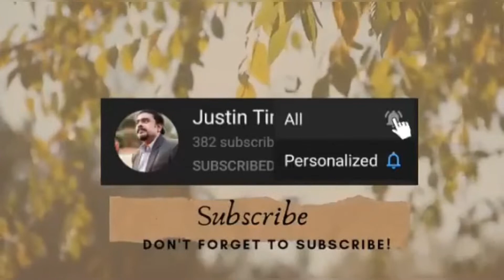Blessing of the Lord makes one Rich I Part-2 I Short Message I Pr Justin Timothy Sermons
Blessing of the Lord makes one Rich I Proverbs 10:22 I Part 2  I Short Message I Pr Justin Timothy Sermons I Edit by - Janice Timothy

Prayer Counseling: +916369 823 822

The Blessing of the Lord makes one rich, and He adds no sorrow with it I Psalms 115;12-15 I Deuteronomy 28;1-2

The Blessing of the Lord: Makes Rich and He Adds No Sorrow with It. How love governs the operation of THE BLESSING. No matter where you are in the progress of your life as a Christian, learn more about God and His relationship with you as you dig deeper into the vital message of THE BLESSING.

What does it mean the blessing of the Lord maketh rich?
THE BLESSING of the LORD is God's original plan for you. Contrary to popular belief, He doesn't want you sick, broke and lonely. He wants to make you rich in every area of life - your health, finances, relationships, and more. ... Living in THE BLESSING is God's will for you.